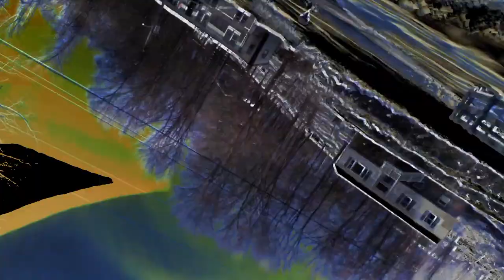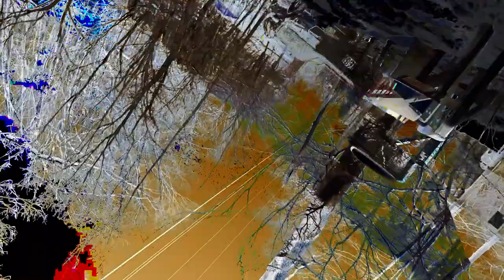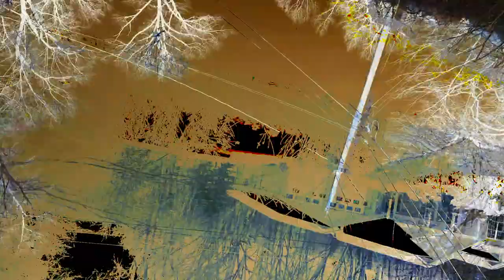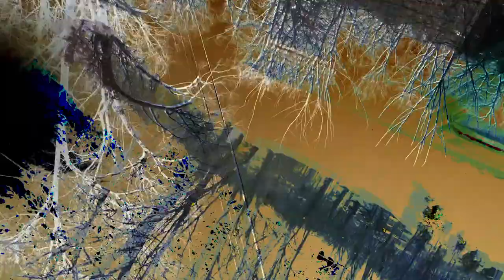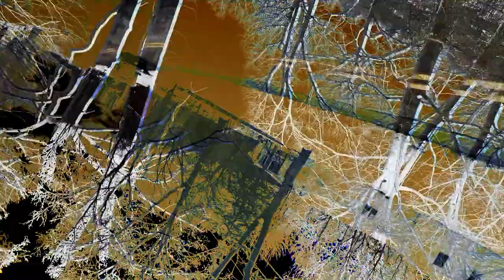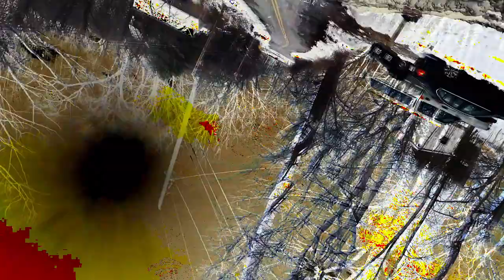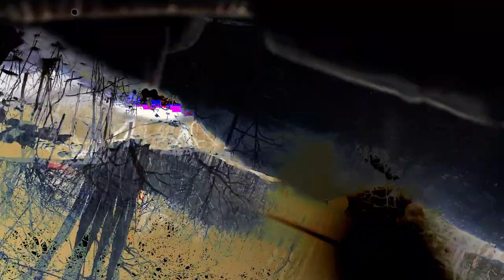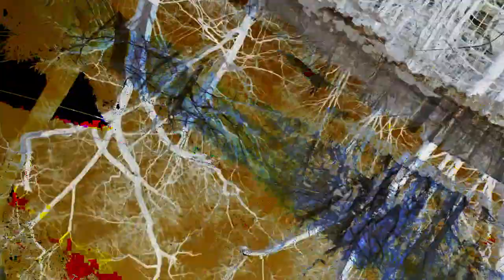[EPILEPSY WARNING] Movie 24 02 27 03h41m04s